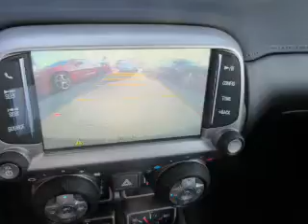2015 Chevrolet Camaro P4801 - Princeton IN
Year: 2015
Make: Chevrolet
Model: Camaro
Trim: LT
Engine: 3.6 liter 6 cylinder RWD
Transmission: 6-Speed Automatic
Color: White
Mileage: 1
Address:
2843 State Rd 64 WestPrinceton, IN 47670
VIN:2G1FF1E34F9303985